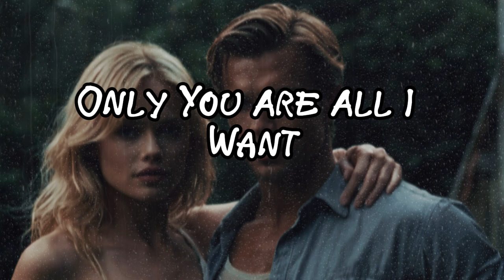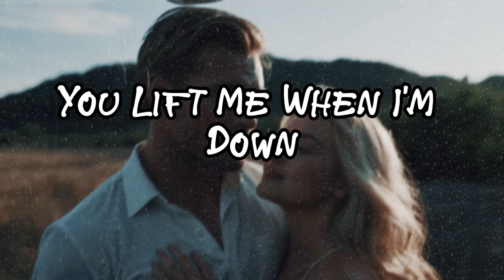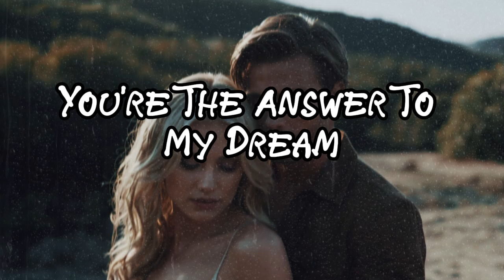In Your Arms I feel at home Original Song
Only You

You make me feel in love
Only you are all I want
Only you are all I need
You are all that's in my heart

[Verse 2]
You light up my darkest night
Only you can make me smile
When I'm lost you are my guide
Stay with me for all the while

[Chorus]
Living in me
Oh it's only you

[Bridge]
You lift me when I'm down
With you I'm always found
Can't imagine life without
It's you I think about

[Verse 3]
In your arms I feel at home
You and me we are a team
Forever us we'll never roam
You're the answer to my dream